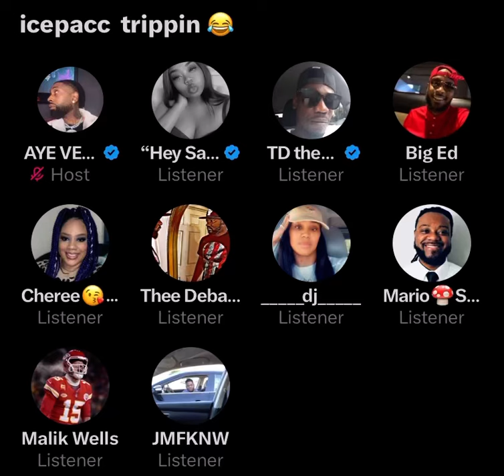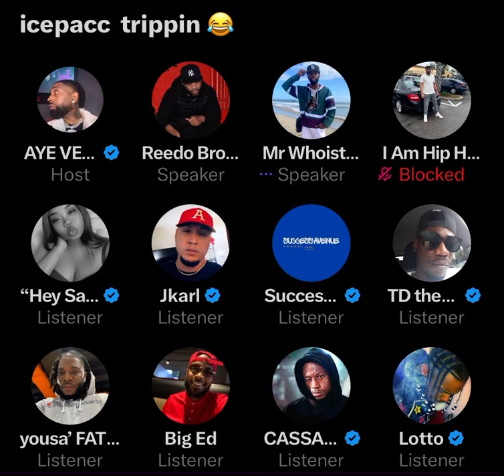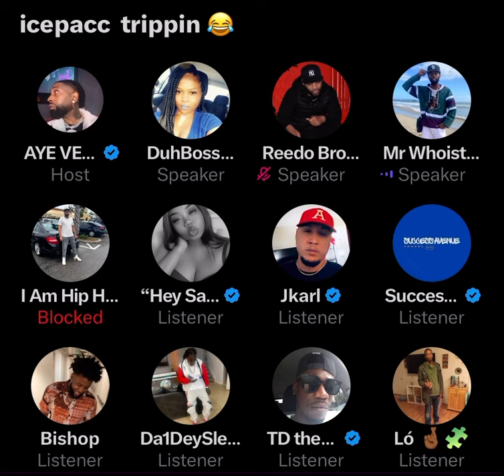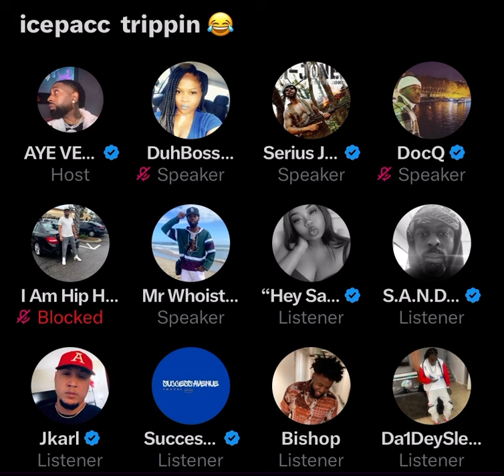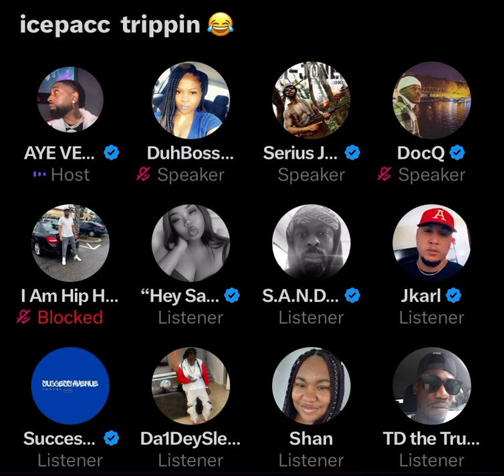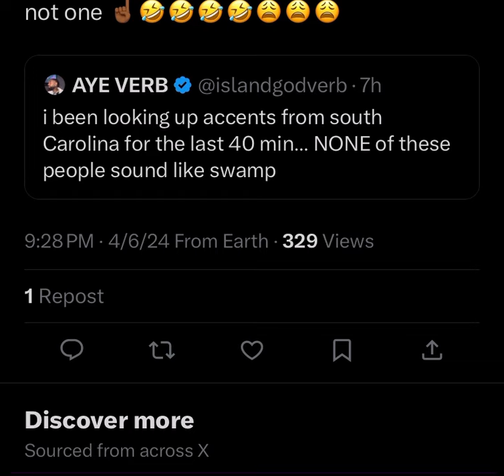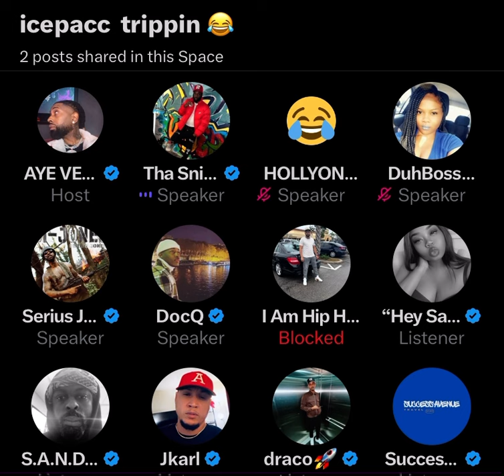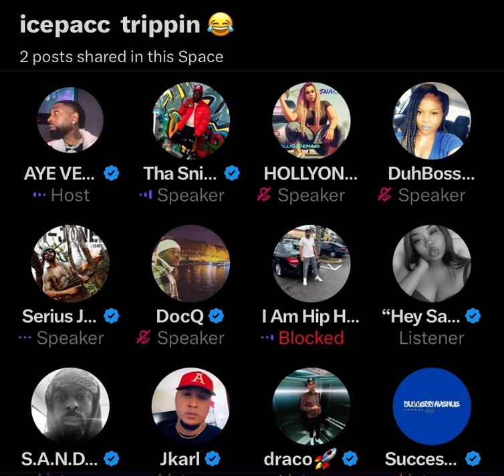AYE VERB & IcePacc clown Swamp about choking, Yunus pulls up and raps for Verb